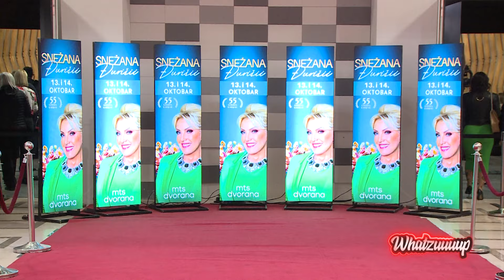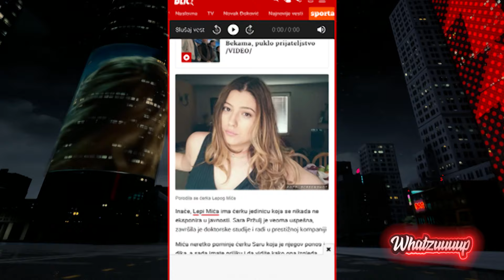Whatzuuuup - Snežana Đurišić otkrila da peva od devete godine - 16.10.2024 - Red TV